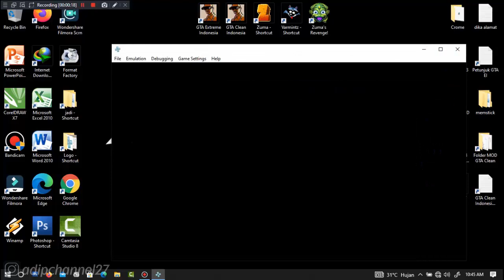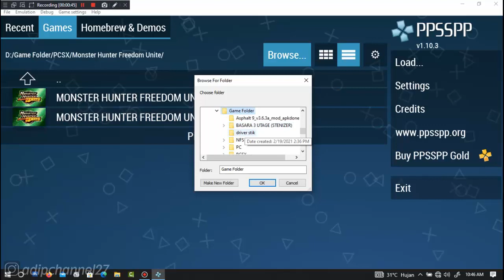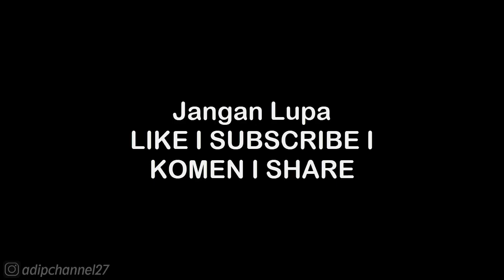ABILITY GUIDE • ACCLAIM ABILITY - SUN JIAN • WARRIORS OROCHI 2 PSP